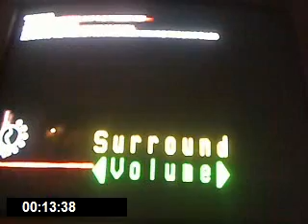Lets Play Saw: The Video Game Walkthrough Part 54-Jeff's Trap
I finally gotten to jeff and one more step towards finshing this.